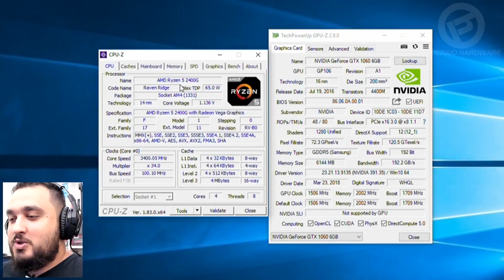APU é boa para futuros upgrades? Teste R5 2400G com GTX 1060 em BF1 e Far Cry 5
** Lojas parceiras com preços promocionais **